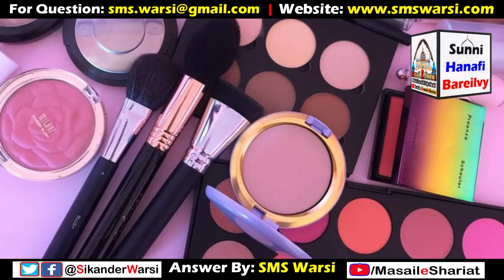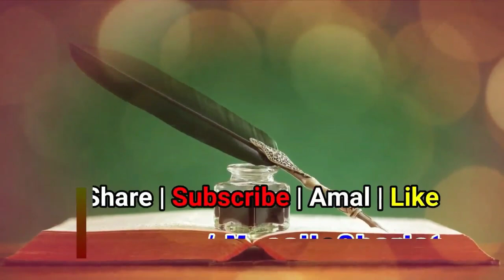Sikander Warsi on Makeup Artist Aur Fashion Designer Income | Jaiz ya Najaiz Kamai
(NEWS & Update) 📰 📅⏰
Aane Wali Videos & Live Timing Dekhen
Sikander Warsi makeup artist
Islam me makeup artist aur fashion designer ka kam Karna kaisa?
Makeup Karna kaisa
Kya makeup artist Aur Fashion designer ka kam jaiz hai ?
Beauty parlor in islam
kya fashion designer ki income jaiz Hai ?
Shariat me makeup artist Aur Fashion designer banna kaisa ?
Fashion designer in Islam
SMS Warsi beauty parlor
beauty parlor Kholna kaisa
Kya aurat beauty parlor khol sakti hai ?
Mard aurat ka makeup artist aur fashion designer banna kaisa ?
Beauty parlor ki kamai jaiz hai ya Najaiz ?
Makeup artist in Islam
मेकअप आर्टिस्ट और फ़ैशन डिज़ाइनर बनना कैसा ?
क्या इस्लाम में मेकअप आर्टिस्ट और फ़ैशन डिज़ाइनर का काम जाायज़ है ?
सिकंदर वारसी क्या मेकअप आर्टिस्ट और फ़ैशन डिज़ाइनर की कमाई जाायज़ है ?
औरत को ब्यूटी पार्लर खोलना कैसा ?
میکپ آرٹسٹ اور فیشن ڈیزائنر کا کام کیسا ؟
کیا میکپ آرٹسٹ اور فیشن ڈیزائنر کی کمائی حلال ہے ؟
سکندر وارثی میکپ آرٹسٹ
فیشن ڈیزائنر اور اسلام ؟